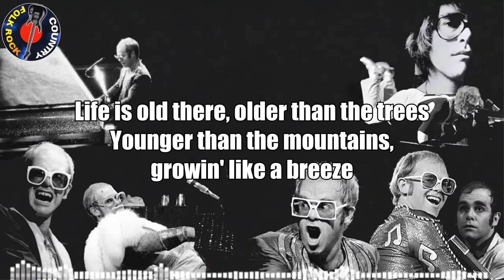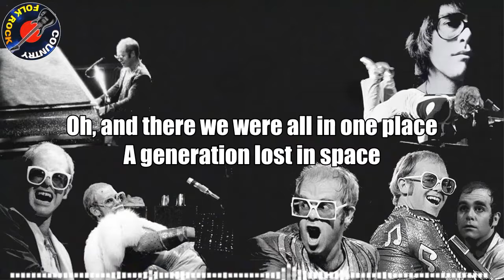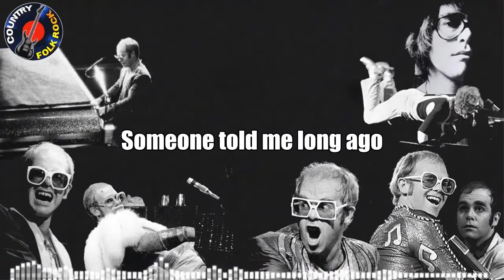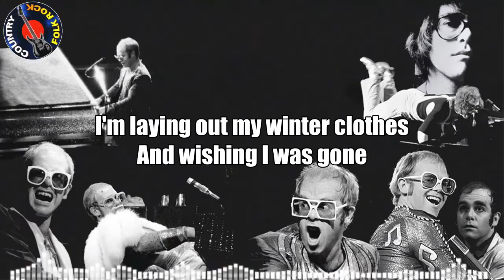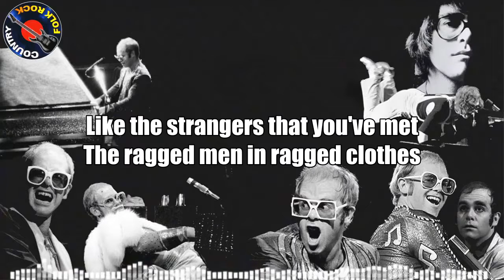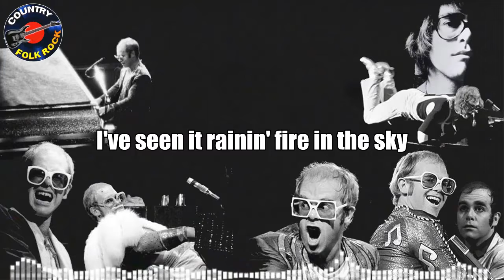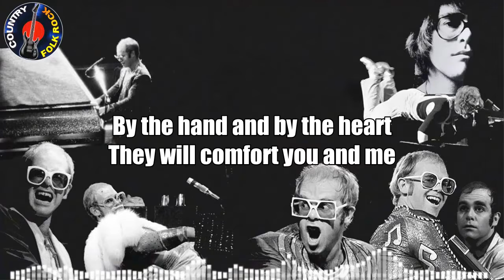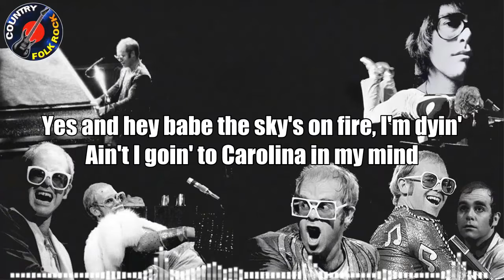Relaxing Folk Rock And Country Music Of All Time - Top 50 Folk Rock Country Collection With Lyrics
▽Follow 'Folk Rock Country Music'
[00:00:00] - Take Me Home, Country Roads
[00:02:40] - Leaving On a Jet Plane
[00:06:45] - American Pie
[00:15:09] - AND I LOVE YOU SO
[00:19:36] - Leader Of The Band
[00:23:41] - Have you ever seen the rain
[00:26:49] - Father and Son
[00:30:04] - Skyline Pigeon
[00:33:30] - The Boxer
[00:37:03] - Morning has broken
[00:40:15] - Time in A bottle
[00:42:49] - Vincent
[00:47:43] - The Sound of Silence
[00:51:32] - I Started A Joke
[00:55:22] - Rocky Mountain High
[00:59:36] - Let Your Love Flow
[01:02:27] - Reason to Believe
[01:04:57] - Through The Years
[01:07:34] - Rhymes and reasons
[01:10:35] - Poems, Prayers And Promises
[01:15:32] - Take Me Now
[01:18:47] - Carolina In My Mind